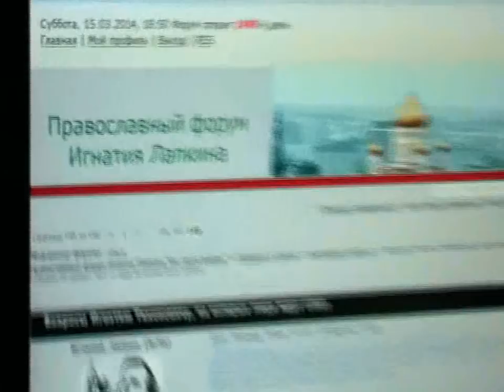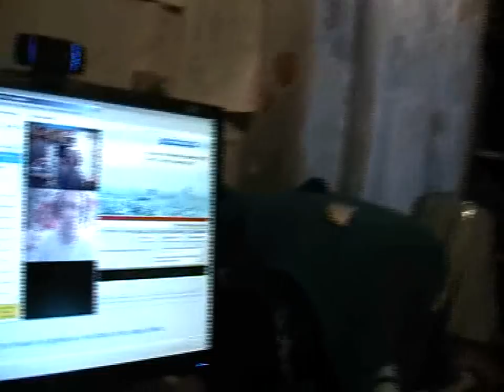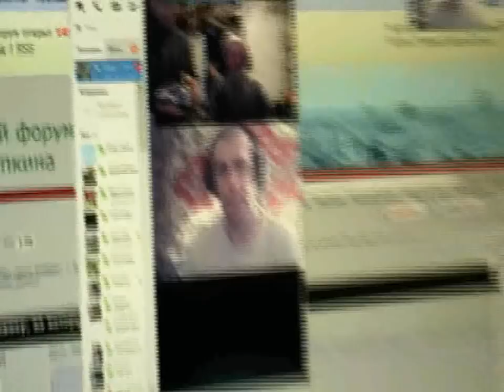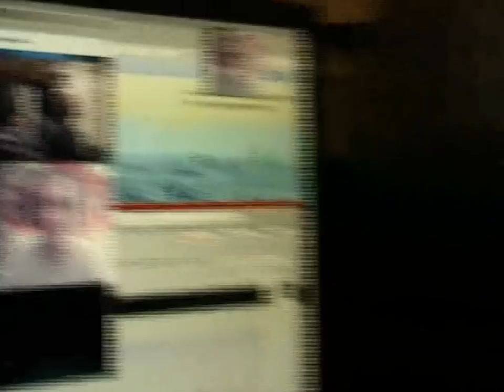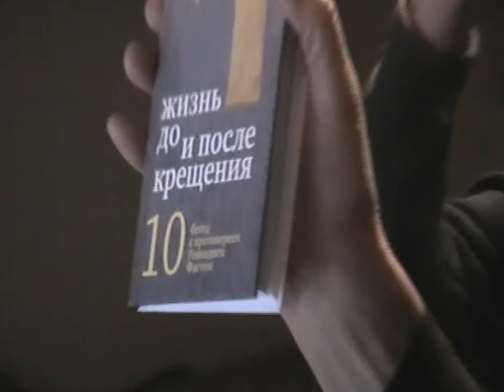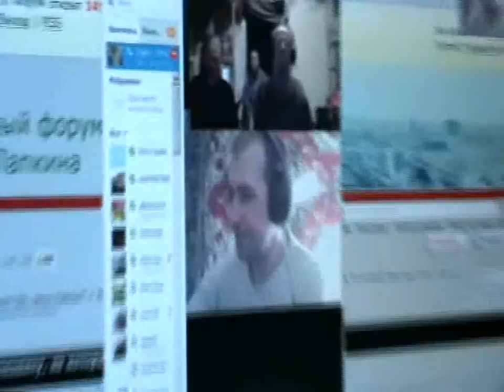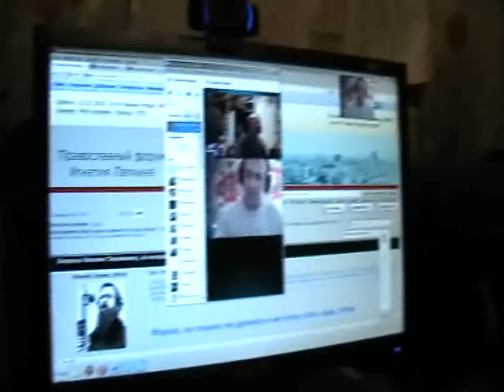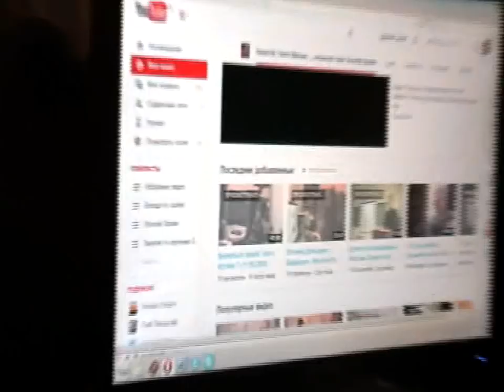Евгений – Башкирия. Игнатий – Алтай . Старообрядцы. 15. 03. 2014